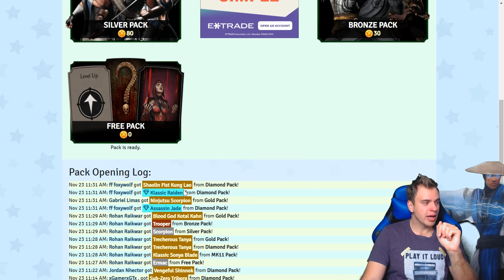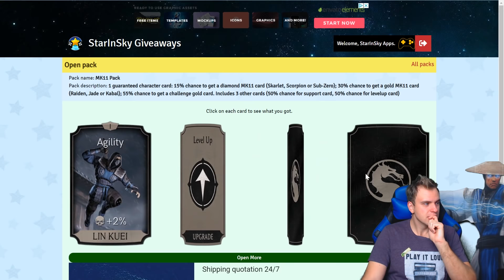MK Mobile. Rating All Male Characters on Looks. Can You Guess Raiden's Crush?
Determining the prettiest boys in MKX Mobile with Raiden. You'll never guess who I rated a ten!
Rating all male characters from 1 to 10 on how hot they are in Mortal Kombat Mobile. Will you agree with my choice?

Open packs, suggest teams, buy or win MK Mobile accounts code for 300 coins is in the video.

Get yourself a new account in MK Mobile very cheap! NEW. Get cheap souls on your existing MK Mobile Account!